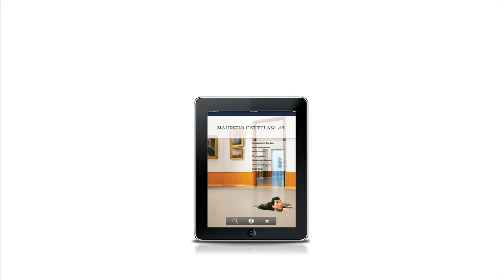John Waters Introduces Maurizio Cattelan: All at the Guggenheim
In this short video, filmmaker John Waters takes on the role of emcee in the Guggenheim Museum's mobile app for the exhibition Maurizio Cattelan: All, on view through January 22, 2012. Within the app, Waters appears as the "voice" of Cattelan, offering the artist's personal insights and ruminations on dozens of works he's made over more than two decades.

See more behind-the-scenes footage of the installation process on the Maurizio Cattelan: All app, available for iPhone, iPad, and Android

The Leadership Committee for Maurizio Cattelan: All is gratefully acknowledged.